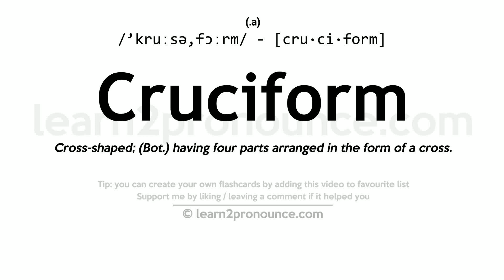Pronunciation of Cruciform | Definition of Cruciform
Cruciform pronunciation | How to pronounce Cruciform in English?
/`kruːsə,fɔːrm/
Meaning of Cruciform | What is Cruciform?
(adjective) shaped like a cross
What is Cruciform | Cruciform meaning and definition?